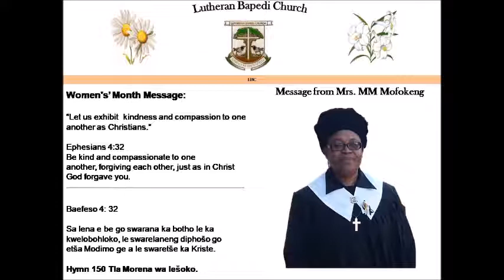Message from Mrs MM Mofokeng. “Exhibit kindness and compassion to one another.” Ephesians 4:32